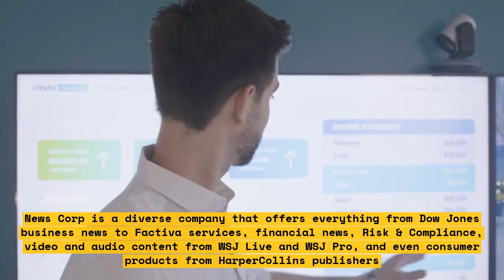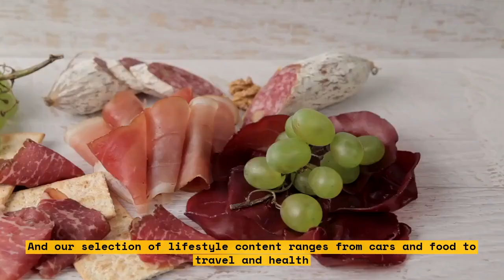Wall Street Gives Carbon Trading a Lift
In recent years, the world has seen a rapid growth of the carbon trading market. As total emissions of carbon dioxide worldwide continue to increase, nations and companies alike have embraced the concept of carbon trading to reduce their environmental impacts. And now Wall Street has stepped up to join in on the game.

In this eye-opening video, we're taking a look into how Wall Street is giving carbon trading a lift. We'll explain the basics of carbon trading and the role that financial institutions are now playing in this growing sector. We'll also explore some of the potential risks associated with carbon trading and how the market could potentially be manipulated.

By the end of this video, you'll have all the knowledge you need to understand how Wall Street is influencing the carbon trading industry, how to stay safe while carbon trading, and why this trend has become so popular. So what are you waiting for? Take a deep dive and understand the influence of Wall Street on the carbon trading market.

List:
•What is Carbon Trading?
•How has Wall Street Influenced Carbon Trading?
•What Are the Risks of Carbon Trading?
•Staying Safe While Carbon Trading
•The Popularity of Carbon Trading